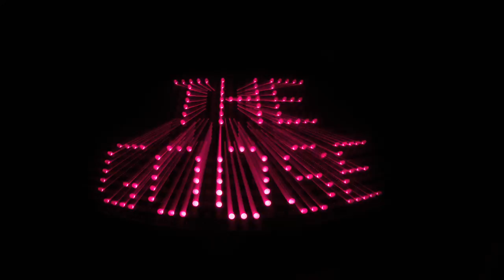The Goose - trailer | IFFR 2018